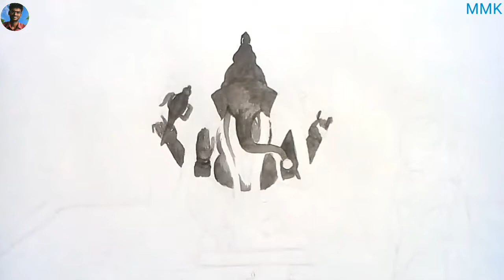How to draw Lord Ganesha / Vinayagar drawing step by step / Vinayagar drawing easy / how to draw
என்றும் அன்புடன் 😊😊
Ungal MOHAN - MMK😊😊🌹🌷🌻🌸